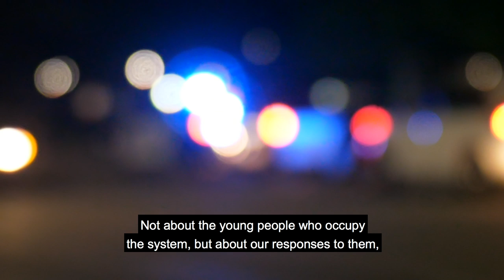Youth crime and justice: Does age matter?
As The Open University celebrates its 50th anniversary, Jo Phoenix, Professor of Criminology, will deliver her inaugural lecture on youth crime and justice.

In the video, here what she has to say about whether the same laws should apply to both children and adults when the law is broken.